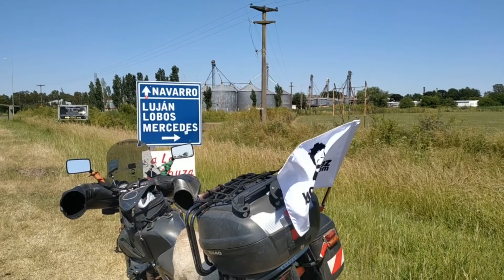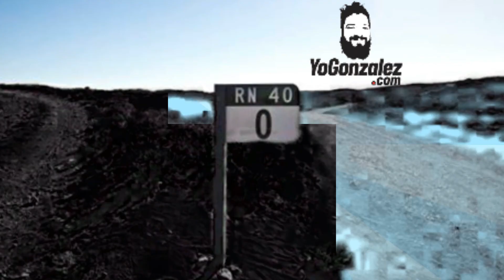Conozcamos la Ruta 40 (Parte h)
SIGAMOS CONECTADOS...
Escuela de Manejo Seguro en Moto... su consulta no molesta, enseña!!